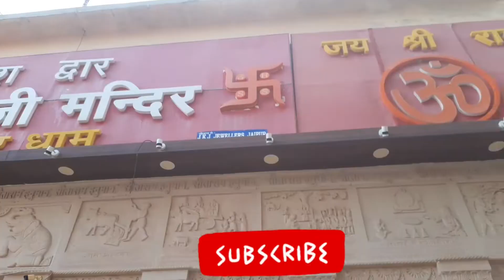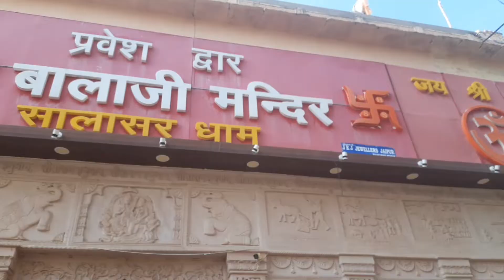सालासर धाम।। बालाजी मंदिर Churu Rajasthan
@salasarbalajisonotek @Rockyhandsome991 @himanshu.vlogs07 @SandeepSeminars @RedChilliesEntertainment सालासर धाम बालाजी मंदिर चुरू राजस्थान